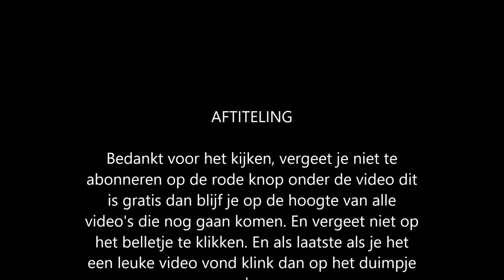Burger Island level 23